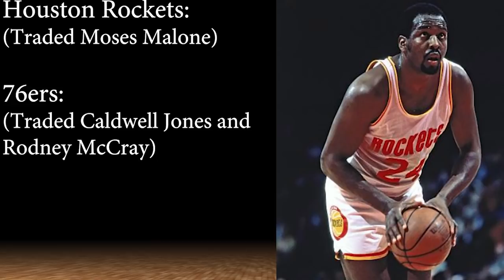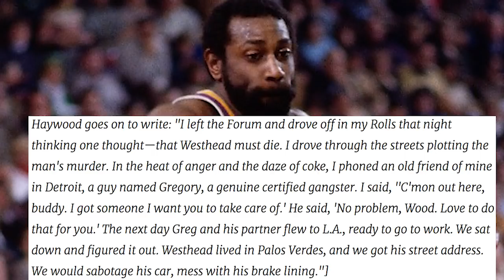Every NBA Team’s Worst Trade Ever Made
Bad trades in the NBA will always happen where a future star player will be send to another team changing the franchise around. The other teams making poor decisions will end up with below average role players making the franchise ever worst. Here are every NBA team's worst trade ever made!